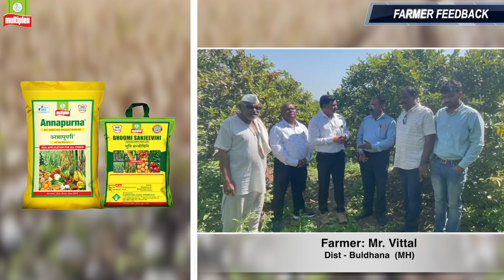Successful Guava Cultivation with MultiplexAnnapurna and BhoomiSanjeevini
Multiplex Farmer Happy Farmer!
Listen to our MultiplexFarmer from Mr Vittal from Buldhana,MH who has successfully grown Guava using MultiplexAnnapurna and BhoomiSanjeevini

With proper guidance from our ExpertTeam and using the right products our farmer had good quality and quantity yield.